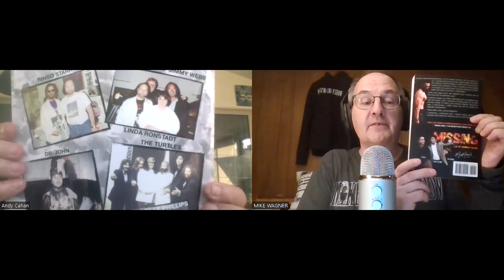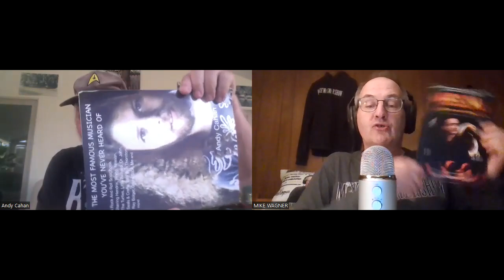youtube video #-myXP6L_XTE